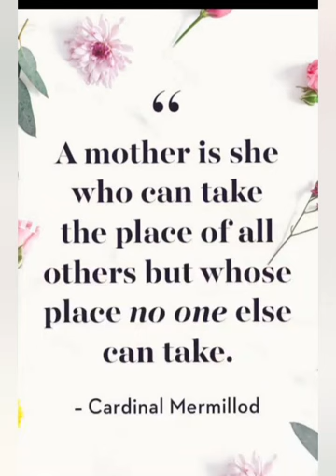JR KG MOTHERS DAY 2021